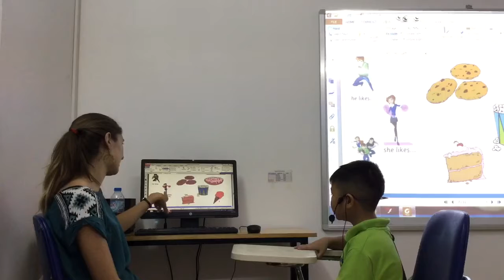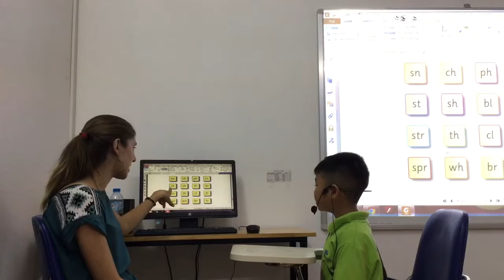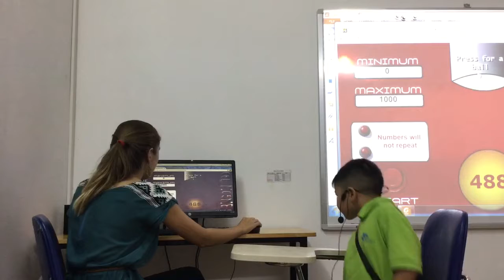CEC | Test in October 2017 | KG3-M5 | MINH ĐỨC